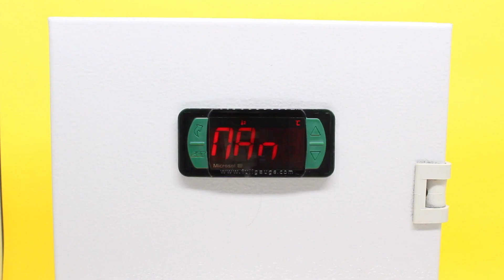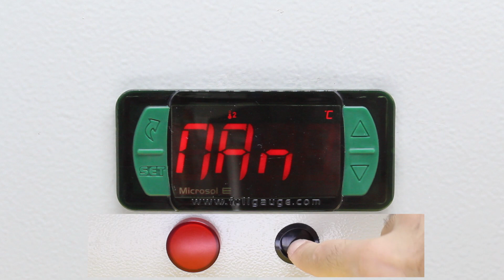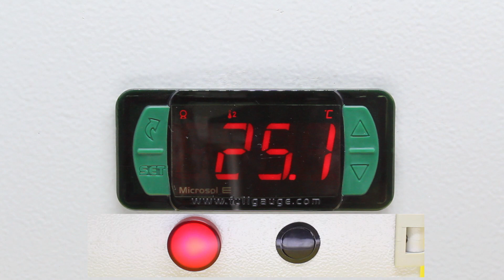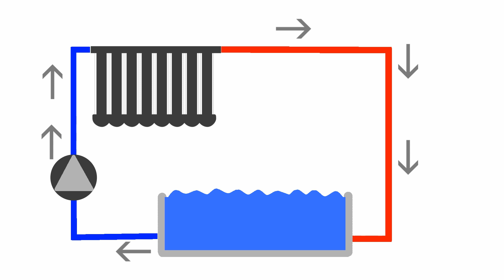Vantagens e diferenciais do Microsol E versão 8 - Português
A versão 8 do controlador para sistemas de aquecimento solar Microsol E traz mudanças muito importantes no seu modo de funcionamento, como:
- Instalação e operação da entrada digital;
- Novas funções na tecla Flatec;
- Novas indicações no display;
- Melhorias em seu esquema elétrico.